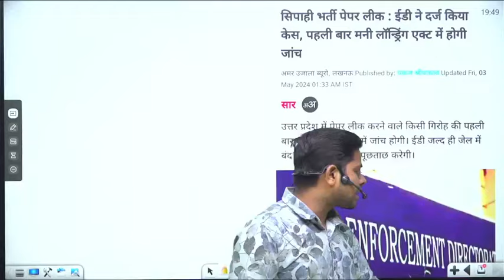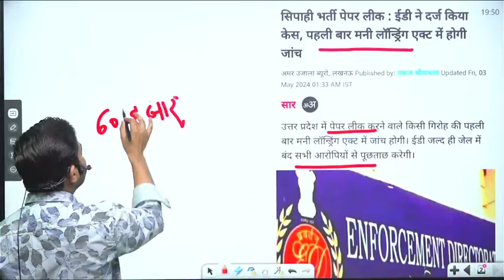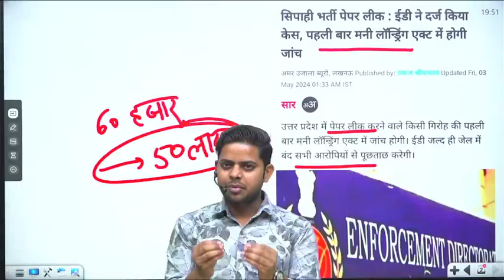सिपाही भर्ती पेपर लीक मामले में बड़ा एक्शन ED ने की जांच मनी लॉन्ड्रिंग का केस आया सामने by Alok Sir